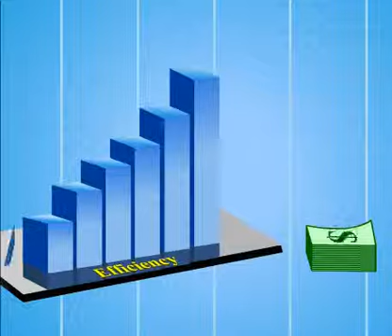Print media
Print_media video